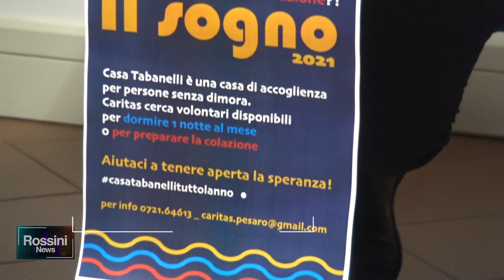RISTORO AI SENZA TETTO, CASA TABANELLI CERCA VOLONTARI